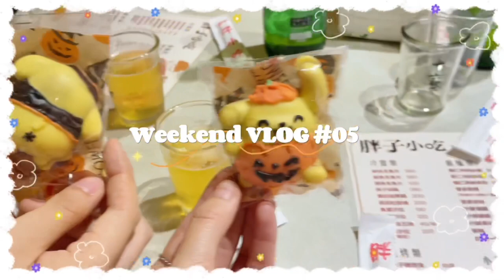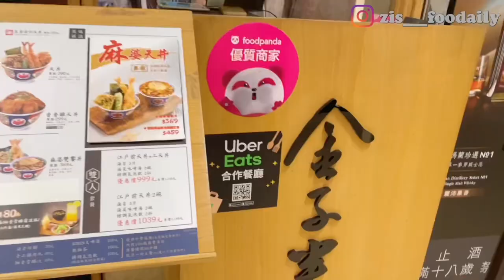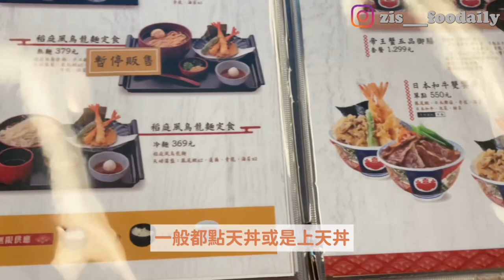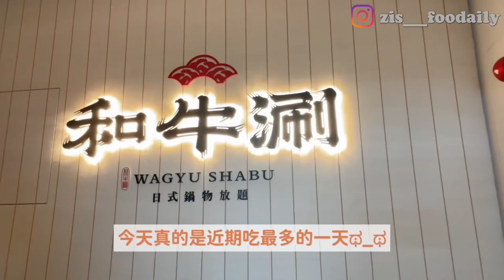吃吃VLOG第二集來了🍽️果菜市場採買70片雞胸肉/金子半之助天婦羅丼飯/和牛涮和牛吃到飽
嗨大家👋🏻不好意思這麼久沒更新😭
這陣子比較忙，偶回來了～！
先來個吃吃VLOG😚
這天應該是我近期吃最多的一天XD
減肥也是可以吃好吃的😋

更多即時動態、食譜分享都在IG唷💖
Insragram🌟zis___foodaily